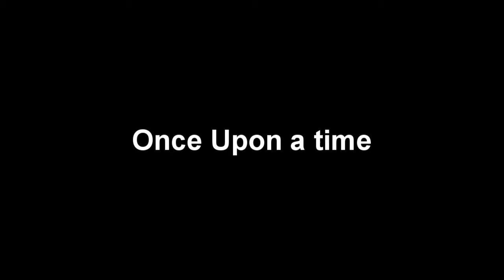BO2 Zombies "Tranzit" w/GhostGirlKem and MsDeadWedge Part 5